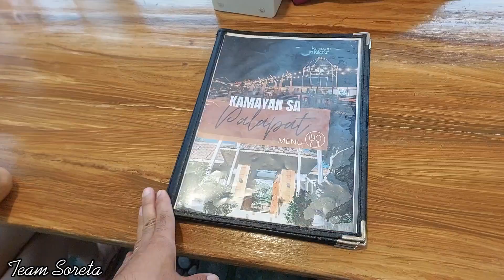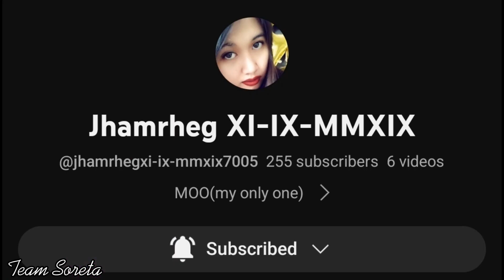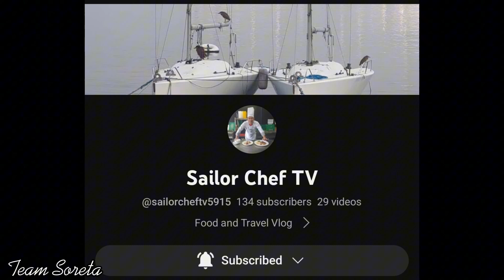Kamayan sa Palapat | Valenzuela City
Credits
Clips -ctto

Please support also our members:
"TS George"

Paano magluto,
Paano gawin,
Paano umpisahan,